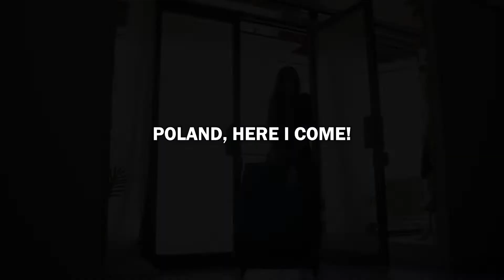Miss Supranational Suriname 2021 Farisha Tjin Asjoe | Poland Here I Come!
Miss Supranational Suriname 2021 Farisha Tjin Asjoe will be representing Suriname in de Miss Supranational Competition

a shellen arga production
August 2021

​"Whatever you do, do it all for the glory of God"
1 Corithians 10 : 31